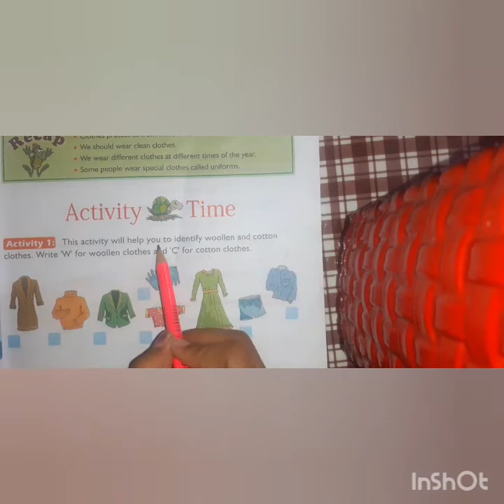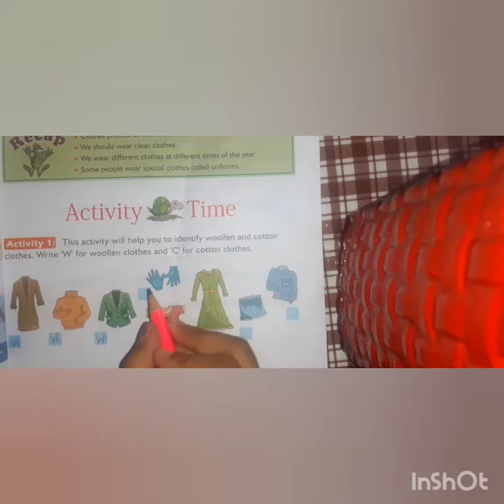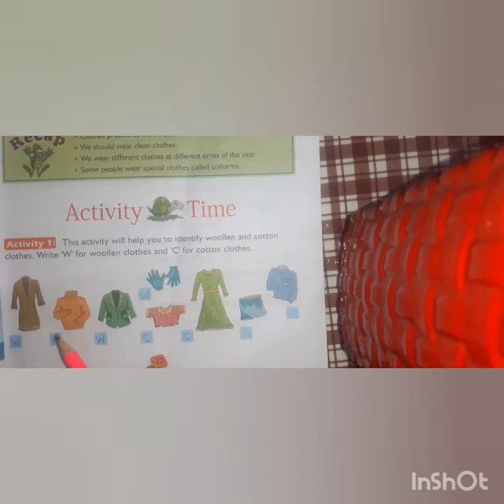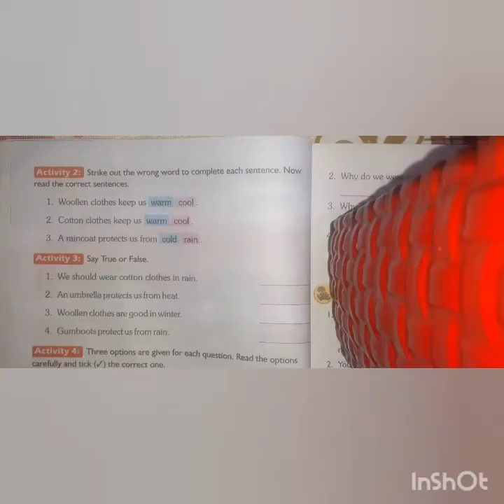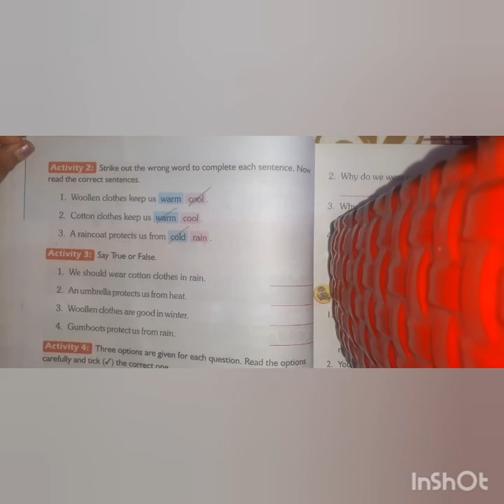CLASS 1 || EVS || CHAPTER 5 OUR CLOTHES || BOOK EXERCISES